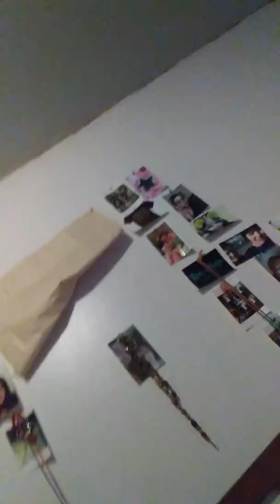25 year old sings planets of the universe by Stevie nicks